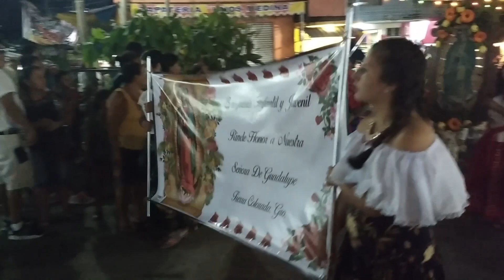Paseo del Pendón - Guerrero - Tierra colorada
Entre Acapulco y Chilpancingo, se encuentra Tierra colorada Guerrero, en el municipio de Juan R. Escudero. Donde se realiza el pendon Guadalupano con chinelos, tlacololeros, moros, etc. Una tierra con encanto especial en este bello estado.